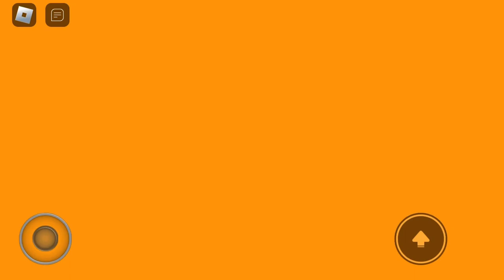My main got banned so I made a new account now I’m grinding!!